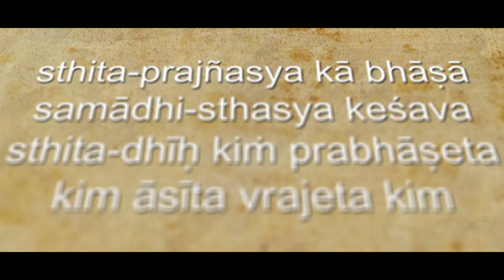अमृतवाणी | कृष्ण-भक्त कैसे बोलता है | HG Sat Prem Prabhu